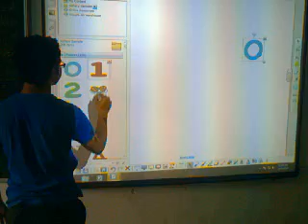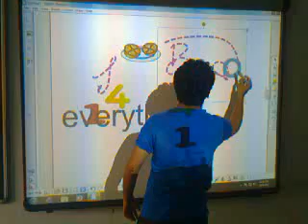Operating Smart Board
Old Video recorded on  13/04/2013